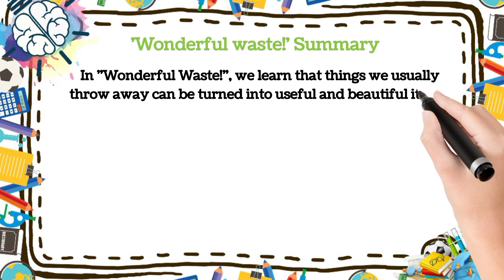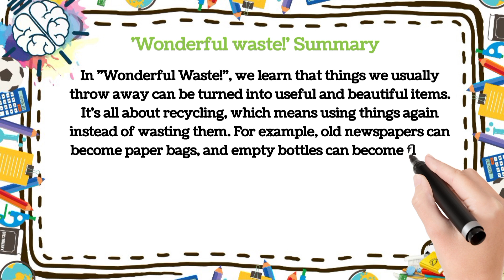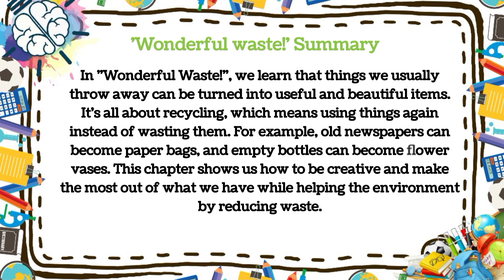Wonderful Waste summary class 5 | Wonderful Waste handwritten summary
class 5 Wonderful Waste summary
class 5th Wonderful Waste summary
Wonderful Waste class 5 short summary

class 5 english Wonderful Waste
class 5 english Wonderful Waste explanation
class 5 english Wonderful Waste summary
class 5 english Wonderful Waste story

class 5 english story Wonderful Waste explanation
class 5 english story Wonderful Waste
class 5 english story Wonderful Waste central idea
class 5 english story Wonderful Waste summary in english
class 5 english story Wonderful Waste explanation in hindi

Wonderful Waste ki summary
Wonderful Waste story ki summary